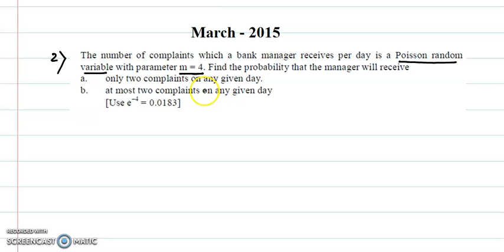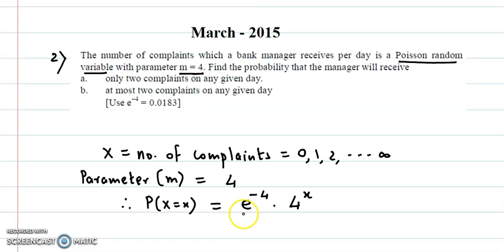Class 12 | Past Board Papers | Maharashtra Board | Commerce | Maths Part 2 | March 2015 - Video 3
insurance, annuity, commission, brokerage, discount, linear regression, assignment problem, sequencing, index numbers, time series, probability distributions, linear programming, class 12, maharashtra, board papers, solution, past board papers